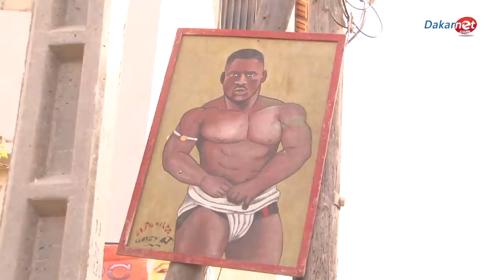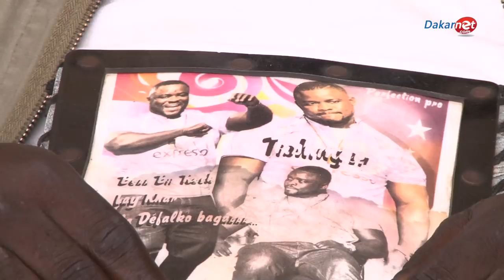Le préparateur mystique d’Emeu Séne accuse Moustapha Gueye et Malick Thiandoume